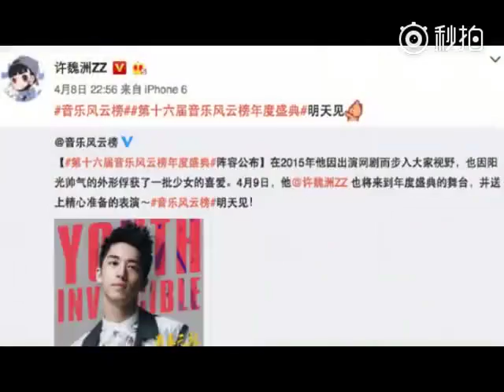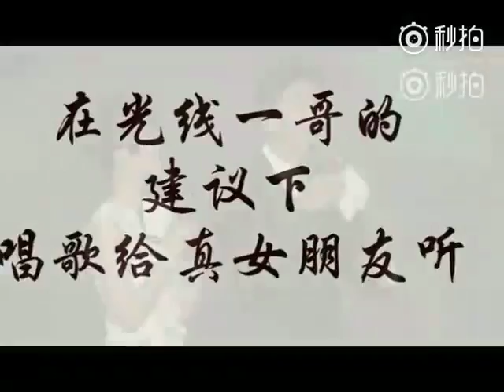170829【大事记--刀里有糖篇】 时间：2016.04.9 黄景瑜 许魏洲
Cr: @金碧辉煌的赵小却
【大事记--刀里有糖篇】
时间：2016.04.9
事件：第十六届音乐风云榜年度盛典
剪辑理由：他们演艺生涯的第一个奖[爱你]
泪点：1一眼万年
2.向着光亮那方
3.黑色四月，自己哭